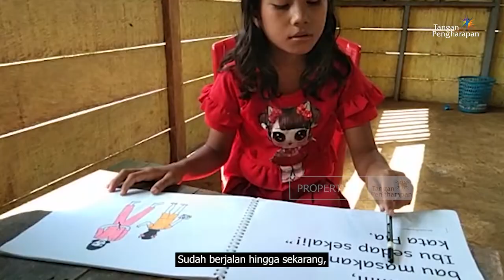Cita-Cita Anak Pedalaman - Feeding And Learning Center